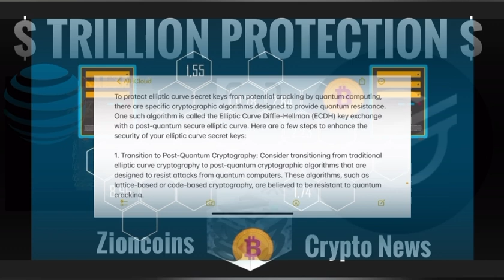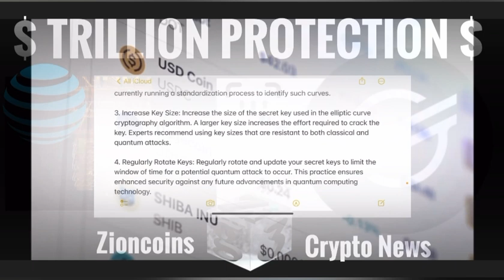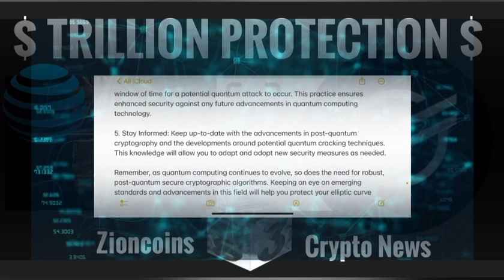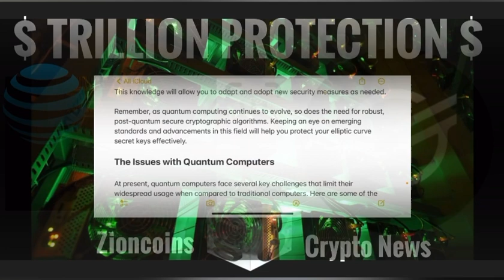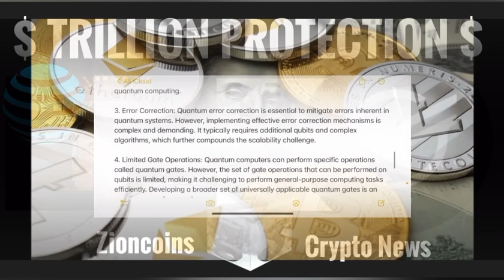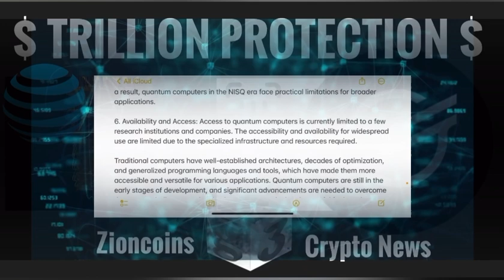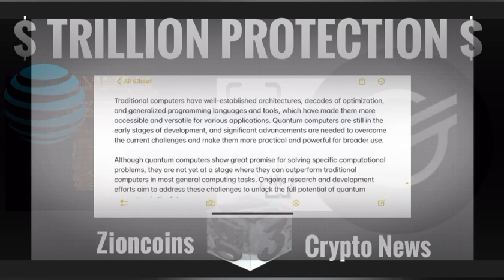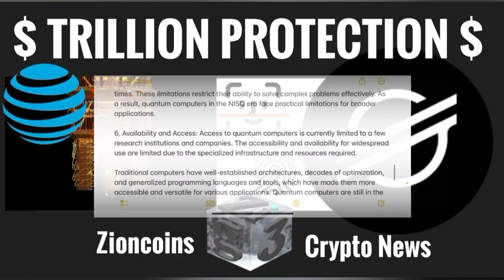STELLAR XLM💰TRILLIONS🚨 CRYPTO AT&T QUANTUM ⚠️ HACK THE END⁉️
Unraveling the Stellar XLM Trillions: A Deep Dive into Crypto, AT&T, Quantum Hacks, and the Uncertain Future"

Back to research please check out this Banking on Bitcoin revisited Doc series:

I don't guarantee liquidity in the crypto currency Zioncoin. Feel free to support our cause buy Zi at your own risk don't expect any ROI; & Remember Not Your Keys not Your Crypto.

                     2❤️&2hodl

Note: (Not live yet coming soon)

Resources:

QMusic: Mystic
Musician: Jeff Kaale